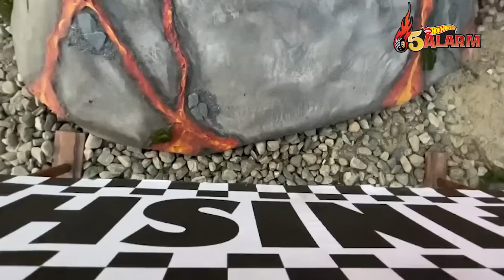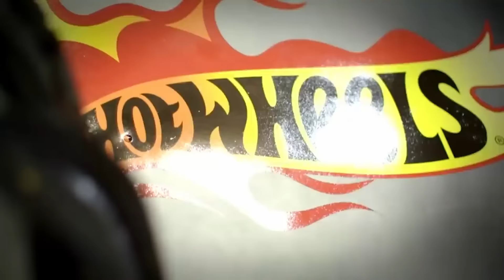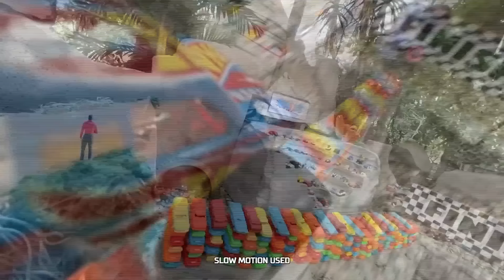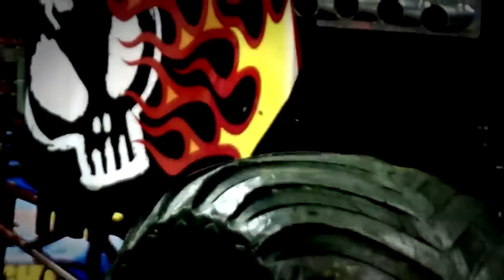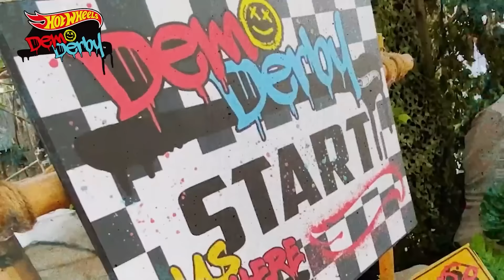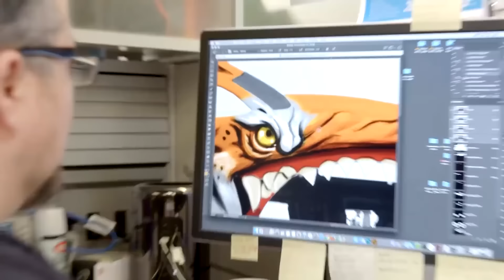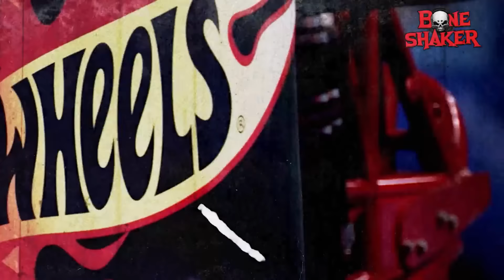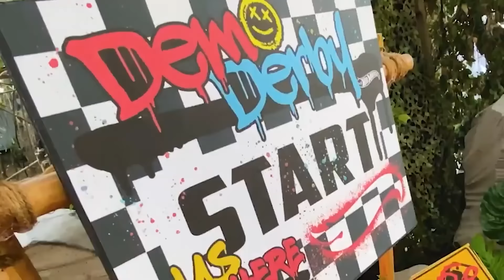5 Alarm is Bringing the Heat 🔥🚒 + More Music for Kids - Hot Wheels 🎵 😁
These Hot Wheels music videos are just TOO HOT to handle! And it’s not just 5 Alarm who’s cranking up the heat. Race Ace, Boneshaker, Gunkster and Demo Derby are bringing their awesome music videos too! So, sit back, turn up the volume and party on to the hottest music videos from your favorite Hot Wheels Monster Trucks!

Bringin’ the Heat 🚒🔥 ft. Monster Truck 5 ALARM! (remix) |  00:00
"Crash the Party" featuring HOT WHEELS MONSTER TRUCKS! | 02:34
Smash and Roar 🦈 ft Monster Truck MEGA WREX |  05:55
“You Got Gunked” ft. Hot Wheels Monster Truck GUNKSTER |  08:34
DO THE DINO CHOMP 🦖 |  11:21
Fear the Frenzy 🐅🦈 ft. Monster Truck TIGER SHARK |  13:38
Challenge Accepted 💥 ft. Monster Truck RACE ACE! |  16:08
Bringin’ the Heat 🚒🔥 ft. Monster Truck 5 ALARM! |  19:23
Here Comes the Crush 🤩 ft. Monster Truck BIGFOOT |  21:30
Monster Trucks CAMP CRUSH! |  24:00
Thrash and Smash ☠️ ft. Monster Truck BONE SHAKER! |  26:35
Live Fast Crush Hard 😎 ft. Monster Truck DEMO DERBY (remix) |  29:02
Drive Your Adventure! 🚒 | Offical MUSIC VIDEO 🎶 | 31:32
Go Big, Go Hot Wheels |  34:00
Thrash and Smash ☠️ ft. Monster Truck BONE SHAKER! (remix) |  37:50
Live Fast Crush Hard 😎 ft. Monster Truck DEMO DERBY! |  40:11
MULTI-LANGUAGE OFFICIAL MUSIC VIDEO |  42:40

5 Alarm is Bringing the Heat 🔥🚒 + More Music for Kids - Hot Wheels 🎵 😁